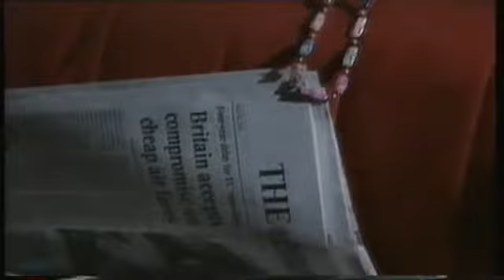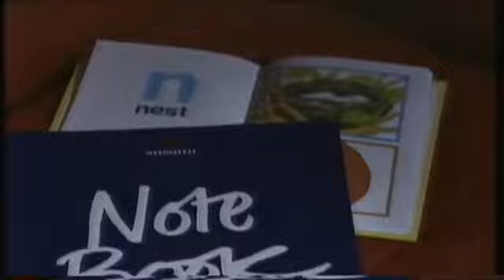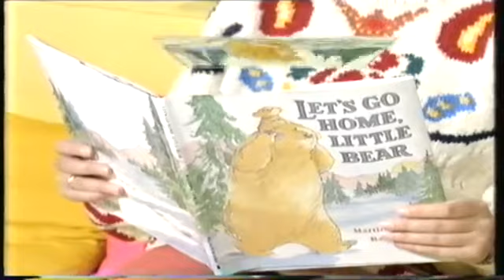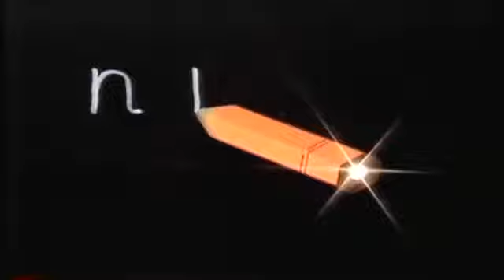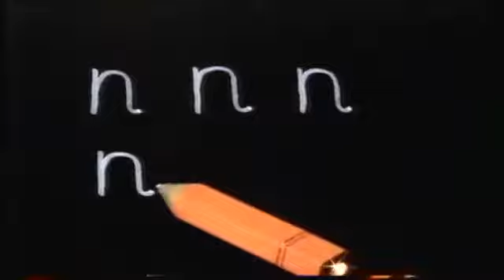Words and Pictures (90s) - N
Classic episode of BBC series "Words and Pictures"